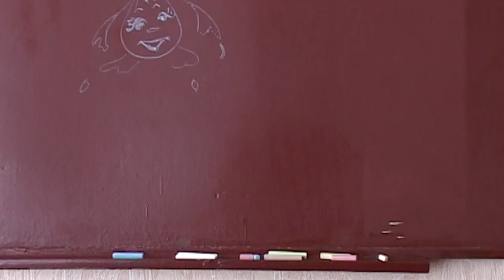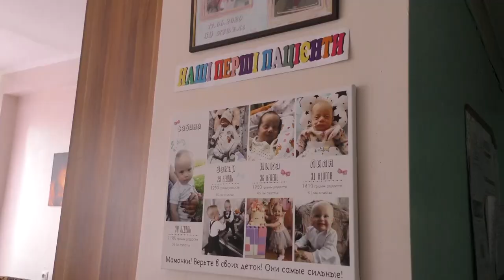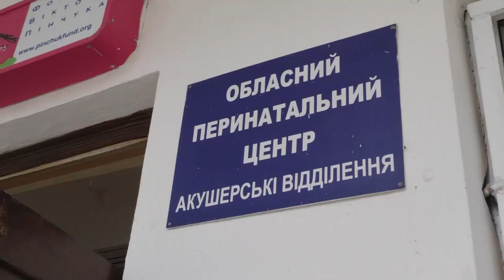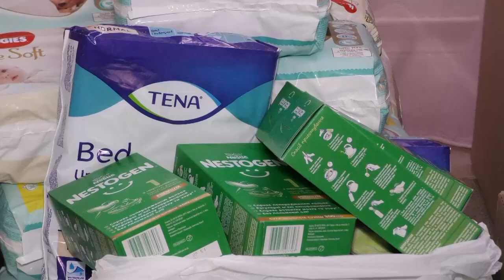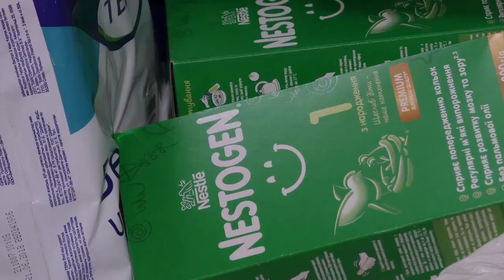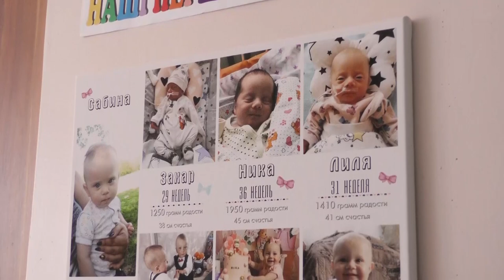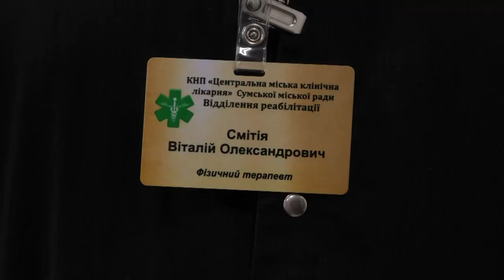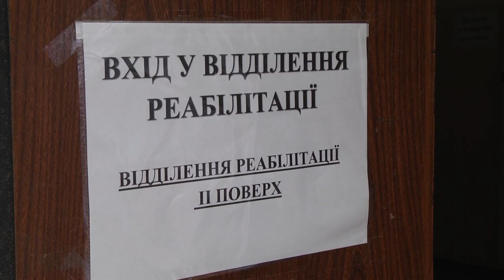Сумщина на 20 06 22